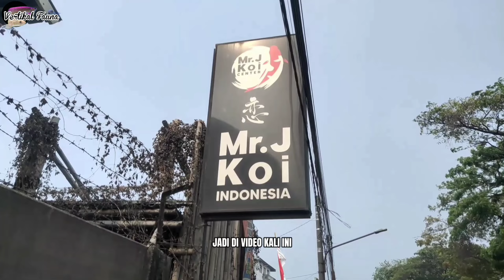KITA SPILL KEADAAN MR.J KOI CENTER HARI INI SEKALIAN RIVEW HASIL PANEN DARI KOLAM PEMBESARAN!!!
INGIN MEMESAN IKAN KOI DI MR.J KOI LOKASI :
Jl. Sanggego Raya No.11, Koang Jaya, Kec. Karawaci, Kota Tangerang, Banten 15112

Terimakasih sudah mampir ke Chanel sederhana kami yang pemula untuk berkeinginan belajar dalam Dunia Fauna dan Flora,jangan lupa bantu kami dengan Like ,Comen Share and Subscribe ya teman teman.Agar kami terus berkembang dengan menyajikan video yang lebih baik lagi,maaf jika ada salah kata yang di sengaja maupun tidak di sengaja...